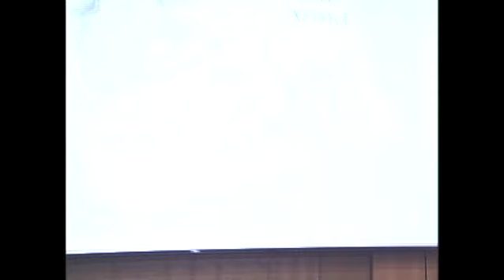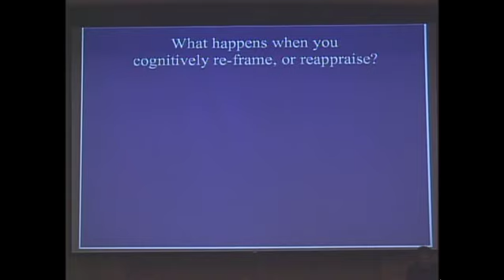2009 UCSF PoS Lecture Series, organized by Vuk Uskokovic - Part 5: Jeffrey Schwartz & Henry Stapp 2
Speakers who presented in frame of this series were meant to discourse primarily about science, e.g., by linking scientific methods and/or results with real-life observations and viewpoints that touch ethical, aesthetical, philosophical and social perspectives. Dr. Uskokovic, personally involved in propagating the importance of the so-called systemic approach to understanding science and valuing the merits of cross-disciplinary and imaginative ways of describing scientific phenomena, encouraged the lecturers to intertwine many different perspectives to science, giving them a complete freedom to conceive the contents of the lectures, away from the limitations of standard and convenience. These were envisaged to be either exciting lectures that move the boundaries of typical scientific presentations or summations of lifelong experiences of doing science in warmhearted ways. As the talks were attended primarily by postdoctoral scientists (1,400 scholars from 78 countries), scholars who are still, so to speak, at the crossroads of their scientific careers, the lectures were meant to serve the purpose of inspiring them in moral and aesthetic ways alike.

Jeffrey M. Schwartz is UCLA psychiatrist and researcher in the field of neuroplasticity and its application to obsessive-compulsive disorder

Henry Stapp is a UC Berkeley professor of physics, known for his work in quantum mechanics